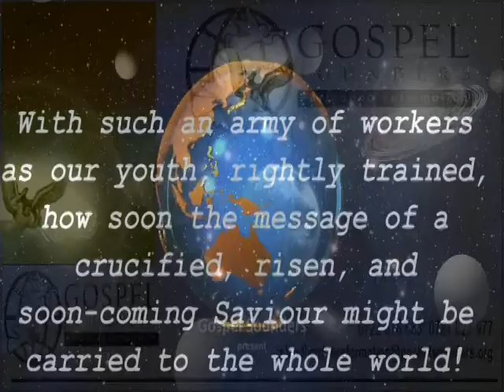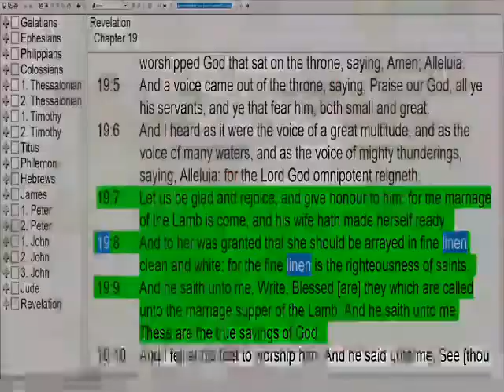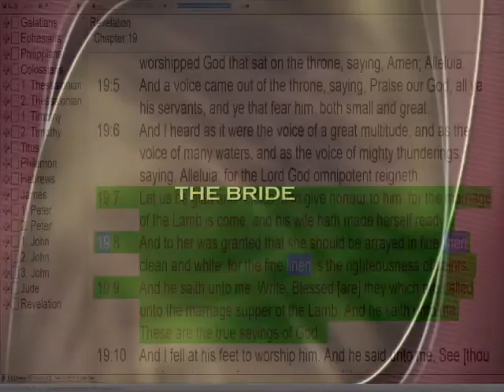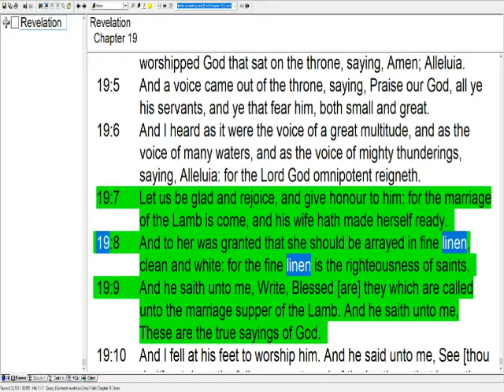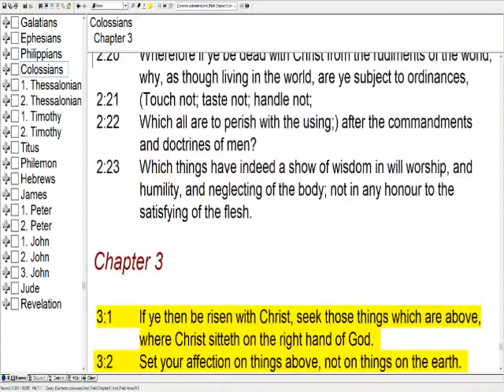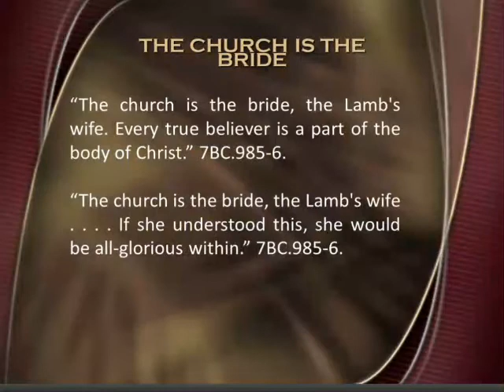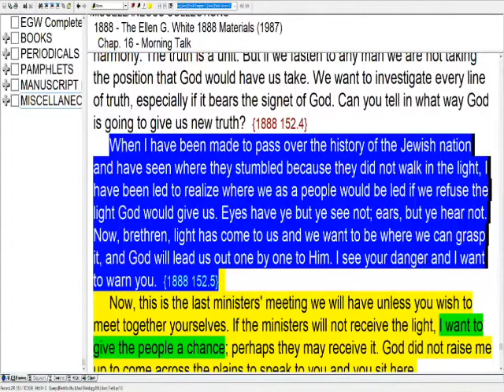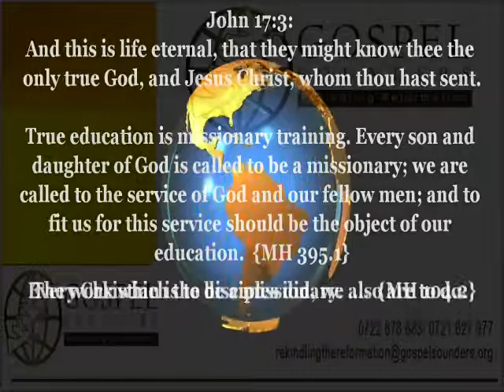16-21 - The Bride - Sami Wilberforce